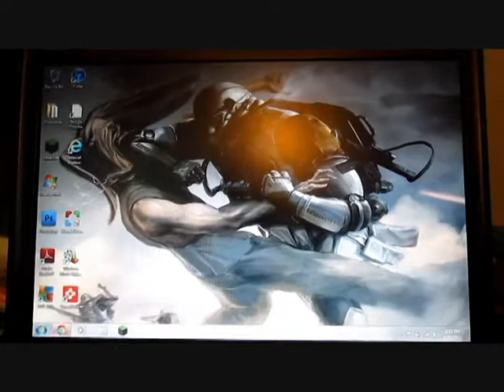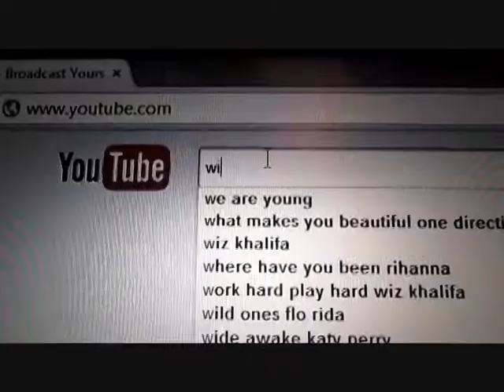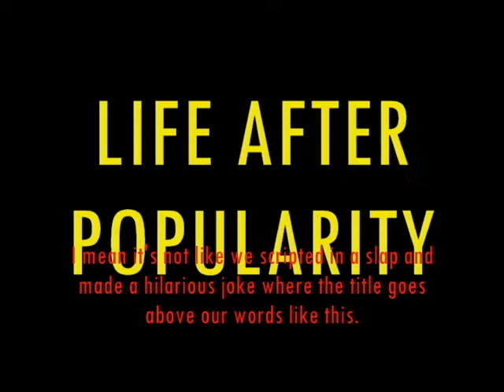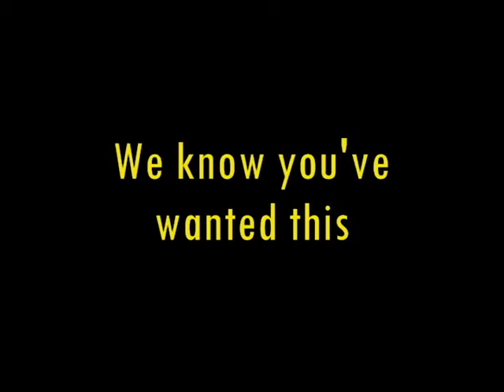LIFE with Enoc & Isaac: Episode 2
Life after Popularity

A re-upload from Fangvsleon's channel to LIFE's new channel: OmniluxTheGrand